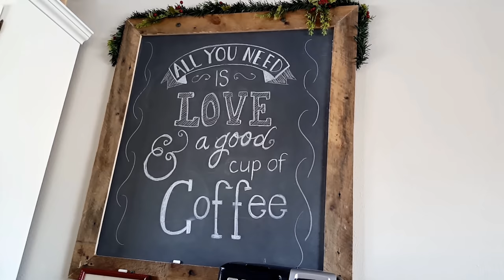Cat Sticking Tongue Out After Waking Up from Catnap | Cat Grooming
Two of my cats were snuggling together on the couch taking a catnap together.  When I walked up I noticed that my younger cat's tongue was sticking out after waking up.  His tongue continued sticking out for a while and I was laughing but I was also sort of concerned, wondering if there was something wrong with my cat.  After I petted the cat and looked at his mouth then I determined that his mouth was probably dry when he was napping and that he was in fact totally ok.  I always inspect my cats closely out of concern.  I was not trying to tease or bother my cat or make fun of him.  After I checked the cat's tongue he woke up and started grooming the other cat as the snuggled together on the couch.  Catnaps are so cute and these two cats are best of buddies not.  They are both stray cats that adopted me and I rescued them as kittens.  They enjoy living in my home with me and I love their companionship.  Enjoy the continued cat grooming as I talk about Vlogmas and the Christmas season.  It is perfect this season to see two cats snuggling and cuddling on the couch.  They love to cuddle now and no longer feel pensive about each other.   They are cuddle bunnies.  I want to know what my viewers like.
You might like these playlists from my channel:
INSTAGRAM Name: frostylifechannel
TWITTER Name: FrostyLife
If you are still reading this make a comment and tell us your favorite pet story.
Welcome to my pet vlog.  You will find that I love to share the simple moments in life that make meaningful.  I also like to help people so I create a lot of HOW TO videos.  Cats and Dogs are so much fun and make life so very meaningful.  You will enjoy my weekly pet vlog uploads.   I have three rescued cats and a yellow Labrador dog.  My daughters are all grown up and sometimes I spend time with their dogs as well, including a Pit Bull/Lab mix named Lily and a German Shepherd named Rollo.   I love to post daily photos on my Instagram site and invite you to join in the fun.  My FROSTY Life website also has the latest photos posted. This website was created by my daughter and has all of the details about each of the pets.
Our business street address is:
1  1st Ave SE #511
Stay Frosty.